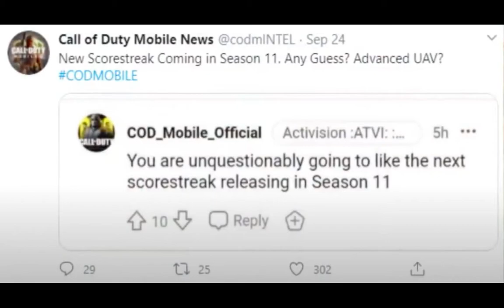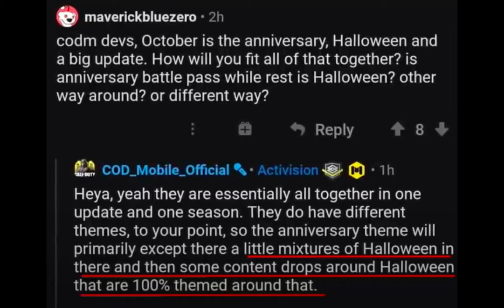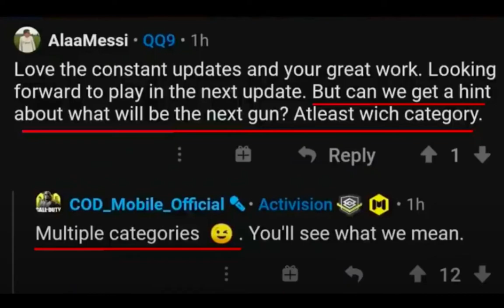THE BIGGEST UPDATE IN COD M HISTORY SEASON 11 LEAKS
THIS VIDEO HAS ALL THE LEAKS FOR THE NEW SEASON 11 OF CALL OF DUTY MOBILE WHICH IS GOING TO RELEASE AT 15th OF OCTOBER AND IT CONTAINS ALL THE GUNS WHICH ARE MOST PROBABLY COME TO CALL OF DUTY MOBILE LIKE

GUNS-
48-Dredge

MK-48

SCORPION-EVO

BARRET.50

WEEVIL

THEME-
IT CAN BE A HALLOWEEN + 1st YEAR ANNIVERSERY

NEW LUCKY DRAW-
CYBERNETIC STALKER DRAW
SPACE STATION REDUX DRAW